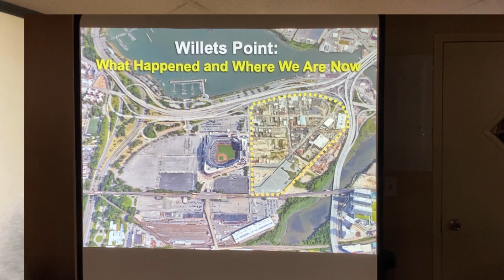VENDEDORES DE QUEENS SE REUNIERON PARA ORGANIZAR PLAN DE LUCHA. DILE NO AL ESTADIO. RAY CARRION JR.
CLASE DE PODCAST EN NY 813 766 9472